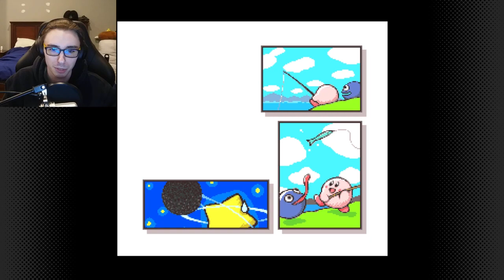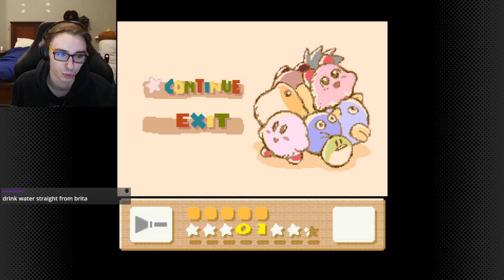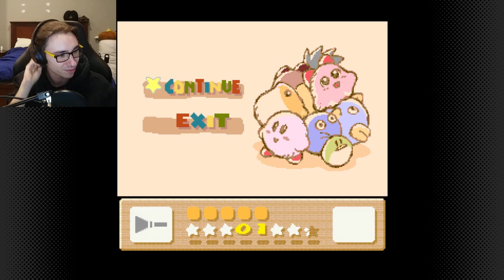[Archimedesbones] Kirby Dreamland 3 Part 1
Improv Kirby Dreamland 3 stream. Wasn't expecting to beat Super Metroid that early into the night so I booted this game up. Dreamland 3 was one of those Kirby games I never got to check out so this was cool